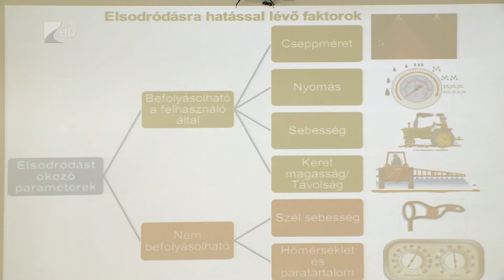Hatékony növényvédelem - Kölcsey Tv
Hazánk mezőgazdasági fejlettsége és felszereltsége az európai szinthez képest évekkel elmaradottabb - hangzott el Tiszadobon az AGRYA, vagyis a Fiatal Gazdák Magyarországi Szövetségének régiós fórumán. A rendezvény témája a hatékony növényvédelem és az ahhoz kapcsolódó adminisztrációs feladatok megoldása volt.